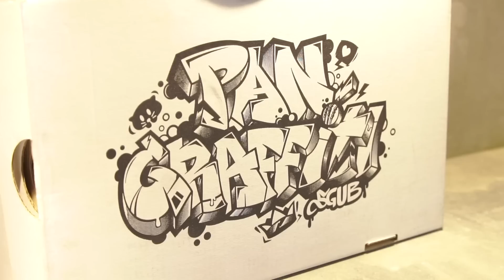เจ๊ดำนำพา | พาทัวร์ SoccerGate ประตูสู่โลกฟุตบอลและฟุตซอล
พาทัวร์ SoccerGate ประตูสู่โลกฟุตบอลและฟุตซอล อุปกรณ์กีฬาฟุตบอลและฟุตซอลหลากหลายแบรนด์ มีให้เลือกมากมาย มี 2 สาขาอยู่ที่ บางใหญ่ และรังสิต หรือใครไม่สะดวกไปที่ร้าน สามารถสั่งออนไลน์ได้ที่เว็ปไซต์